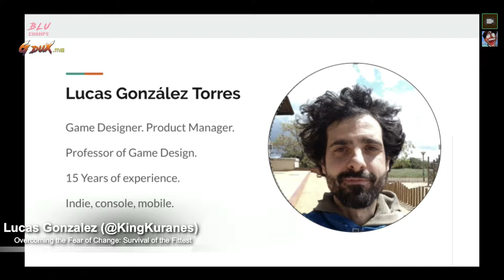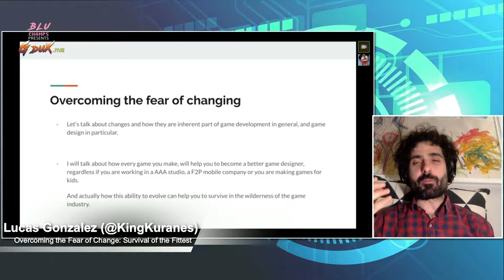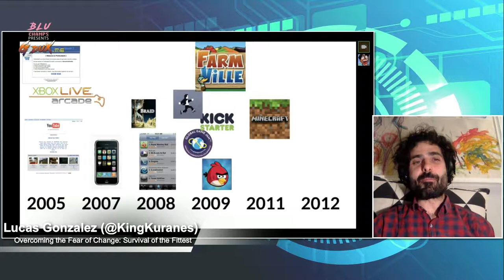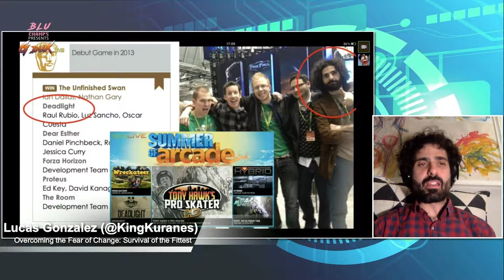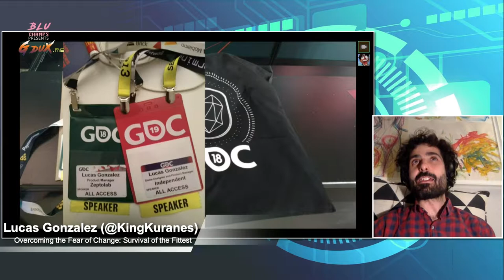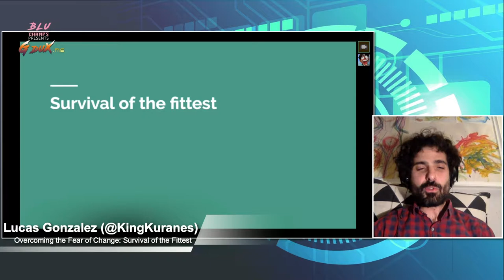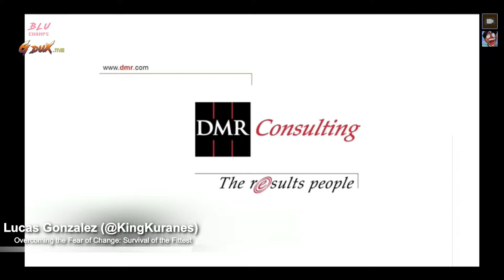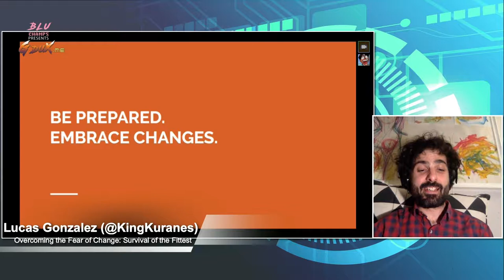Overcoming the Fear of Changing with Lucas Gonzalez | GduX.me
Game Development behaves pretty much like life: it is constantly evolving. This is probably one of the things that make this job so exciting, but also what it can make it pretty unsettling. In my experience, professionals that are more willing to embrace changes and, on top of that, to prepare for them (learning new stuff, collaborating with other developers, working in challenging projects,...) have highest chances of "surviving": making a living by being part of the game development industry.

Every 6 months Brandon & Larry gather experts from all corners of the industry to regroup and talk about the real issues in the industry.